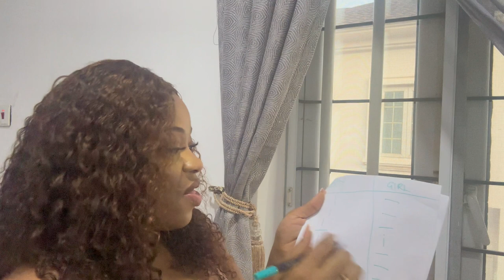It’s OFFICIAL. WE ARE HAVING A BABY BOY